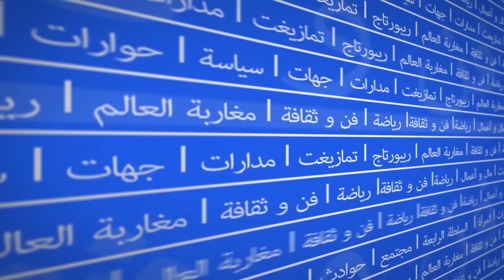جزائري: حكام بلادي إرهابيون